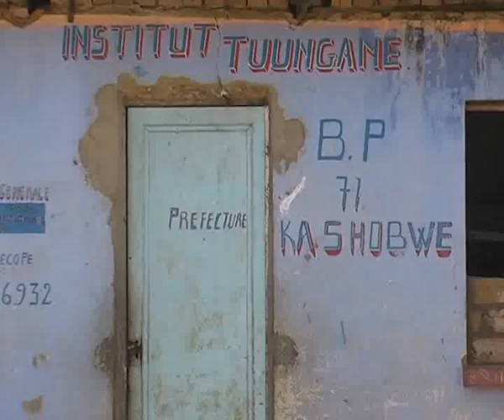Nyota Radio Télévision Videos34.flv